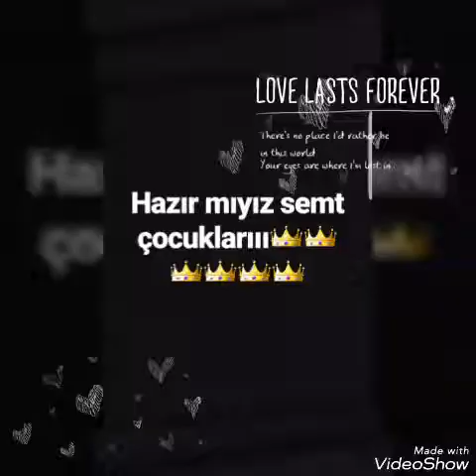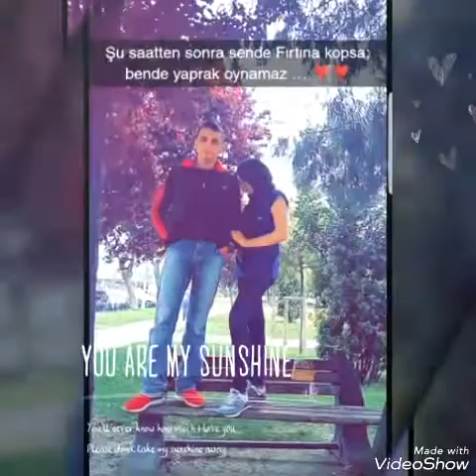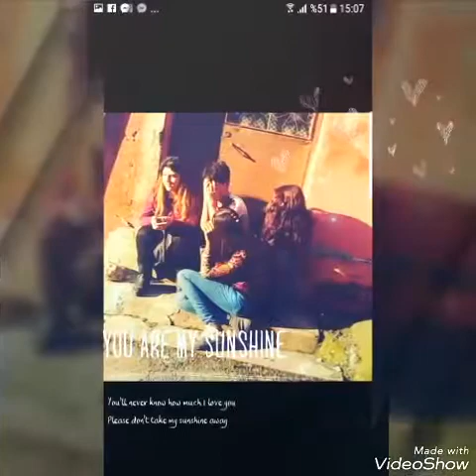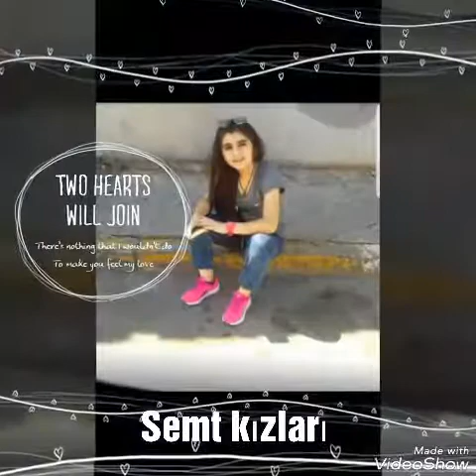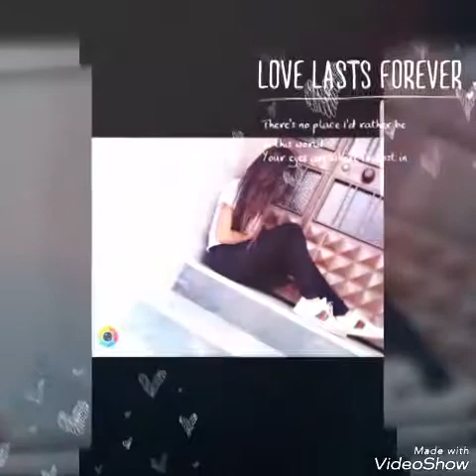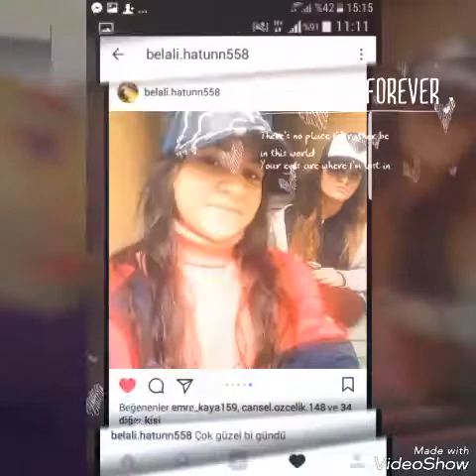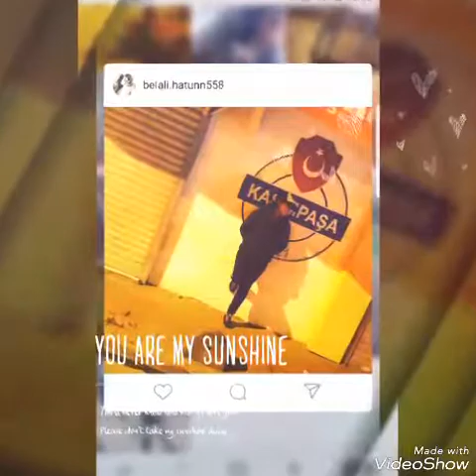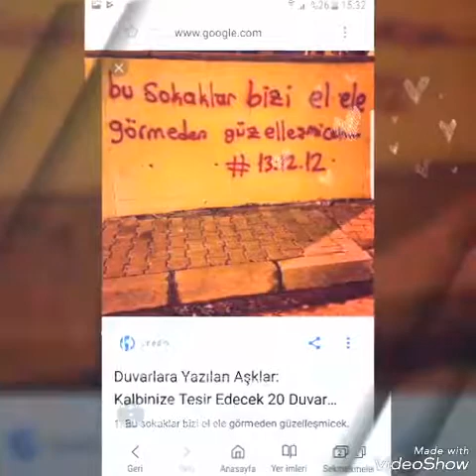Semtin hızlıları👑👑👑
Düşme😉